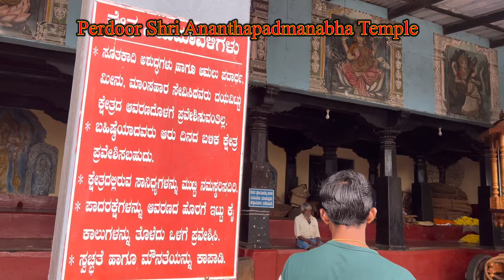Malpe - Hebri Highway 4Lane Work Updates Part 4- Perdoor to Hiriyadka